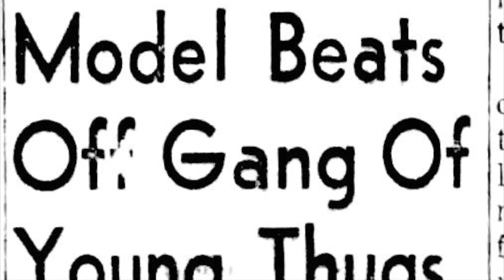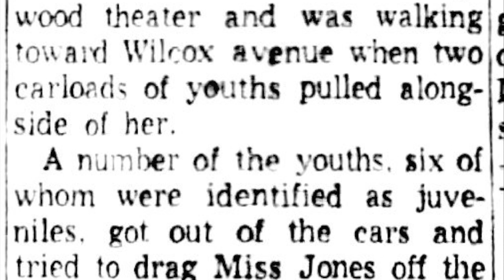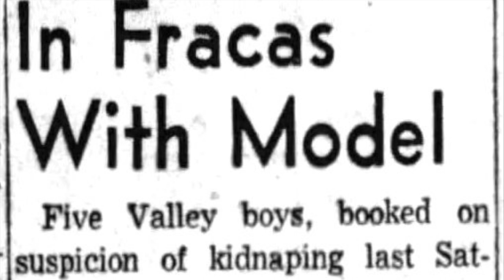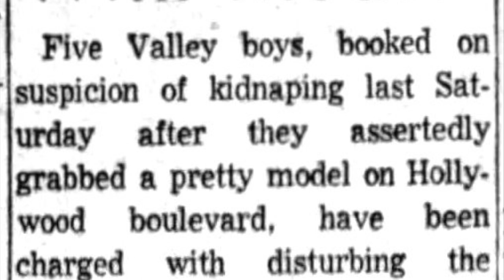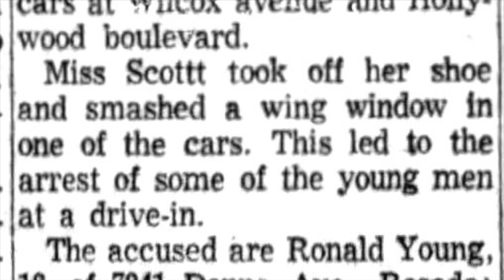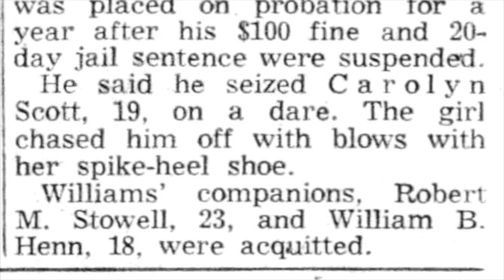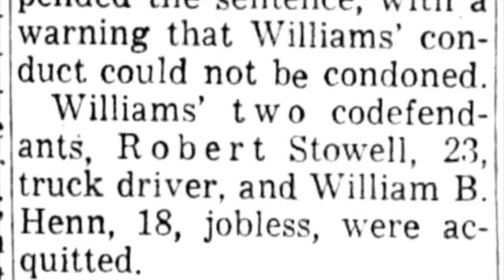Model Dragged To Car By Kidnappers On Hollywood Blvd Carolyn Scott 1958 True Crime L.A. California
Model Carolyn Scott, 19, had just seen a movie on Hollywood Blvd. at the Hollywood Theatre on March 1, 1958.  Walking to the crosswalk on Wilcox Ave. she was confronted by two carloads of young men intent on kidnapping her.  A desperate struggle ensued, one car scattered toward Tiny Naylor's drive-in two blocks away, and when the police were called you would never have guessed the outcome.  While this story is painful we hope that lessons can be learned.

Most of the local newspapers reported on this story March 1-4, 1958.  Some reported on it again in early April.  Carolyn Scott's photo with nurse Arley Barr at the Hollywood Receiving Hospital is from a 1958 magazine.

Your like is appreciated and helps others to find this video.  A Stephen Jon Powers presentation, 2023.